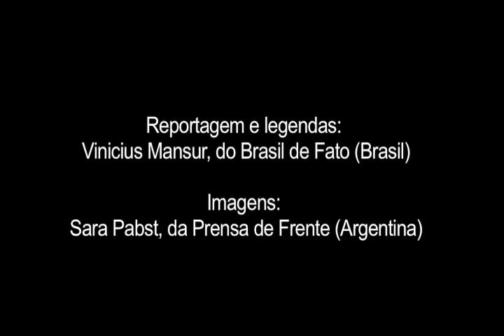A cara da direita boliviana: xenofobia, preconceito e racismo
Vinícius Mansur, do Brasil de Fato (Brasil), e Sara Pabst, da Prensa de Frente (Argentina), entrevistaram opositores do presidente da Bolívia, Evo Morales, durante as eleições gerais de 6 dezembro de 2009. Os principais argumentos contra o presidente: xenofobia, preconceito, racismo e homofobia. A vitória de Evo nas últimas eleições foi acachapante, mas a entrevista deixa claro que a direita boliviana não é brincadeira, é de arrepiar os cabelos!

O vice-presidente, candidato à reeleição, Álvaro — do Movimento al Socialismo (MAS), liderado por Evo — foi ovacionado ao chegar na escola do bairro de classe média de La Paz, Sopocachi, mas rapidamente caminhou para a sala de votação, cercado por seguranças. Ao sair, parou para dar entrevistas às dezenas de jornalistas que o esperavam. Neste momento a ovação foi ainda maior, porém gritos de repúdio começaram a polarizar o pátio da escola, relataram por e-mail os jornalistas.

"Certamente, a maioria esmagadora das pessoas que estavam na escola eram bolivianas. O grosso dos estrangeiros eram jornalistas que chegaram para cobrir as eleições", acrescentam. Nos chamou a atenção as palavras ríspidas utilizadas pelos anti-proceso de cambio (contra o processo de mudanças) e fomos entrevistá-los. Xenofobia, homofobia, racismo e preconceito de classe. Tudo em menos de três minutos. Essa é a caricatura da direita, conclui Vinícius.

Os opositores de Evo ainda defenderam Manfred Reyes Villa e seu vice-candidato derrotado, Leopoldo Fernandez, que está preso e é um dos 157 acusados pelo Massacre de Porvenir, em Pando (Bolívia), ocorrido em setembro de 2008. O Massacre deixou 13 pessoas mortas e 47 feridas. O episódio ficou conhecido como uma tentativa de golpe de Estado cívico-prefeitural.

O vídeo exclusivo é resultado da parceria da TV Vermelho com o Brasil de Fato e a Prensa de Frente.